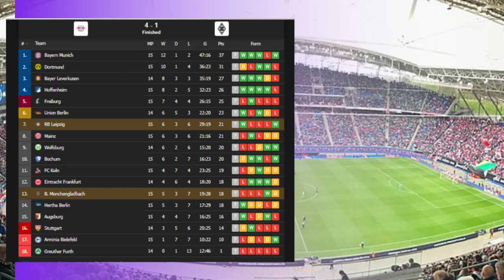RB Leipzig 4-1 B. Monchengladbach Josko Gvardiol Goal Opened The RB Winning Campaign.